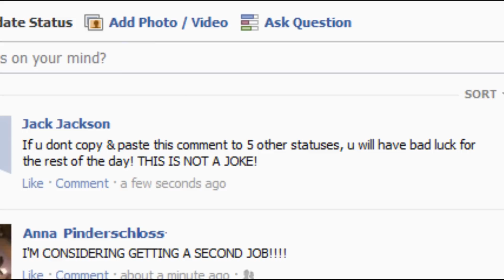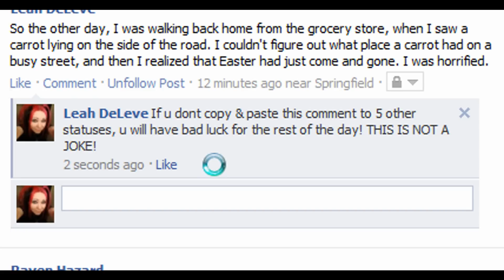Chain Comment Curse